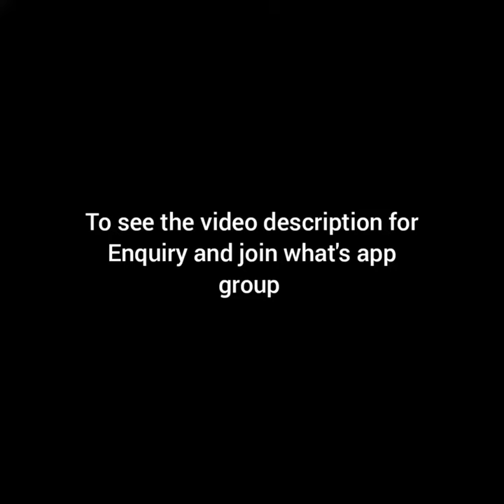Elegant Look Chettinad Cotton Sarees with Kalamkari Blouse||Pranavee Collections